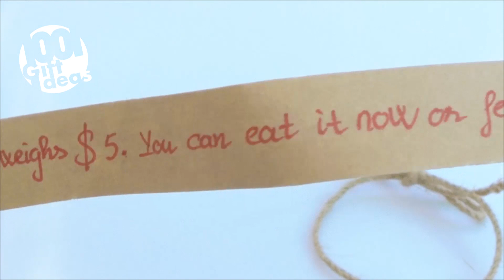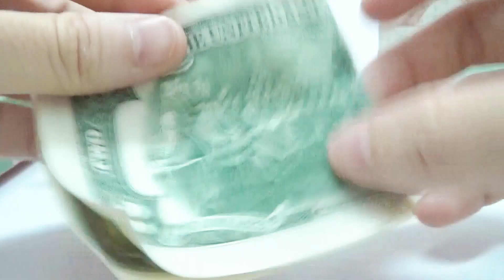Box Save Money for Teenage Girls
That is a cute gift if you haven't idea.